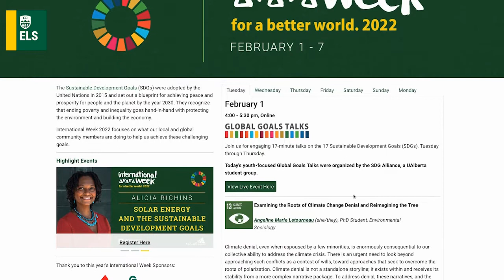Simon Says: Lunar New YEARJan 31, 2022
Week 4 at the ELS is ready to start! Many students are celebrating the Lunar New Year. Watch this week's Simon Says to see how some students have celebrated their holiday. Also, this week is busy at the university with the international week & at the ELS with the workshops & the Friday adventure!